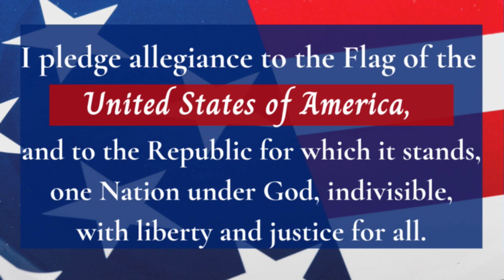Morning Message Feb 9th